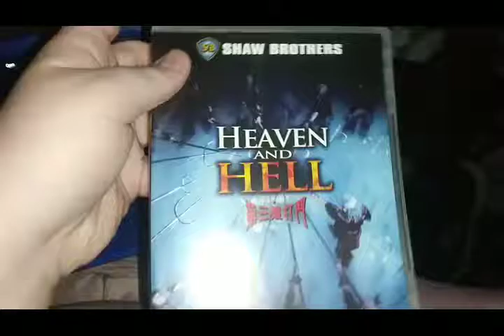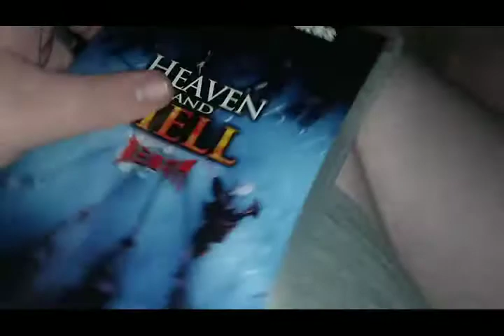Opening To Heaven And Hell 2007 DVD